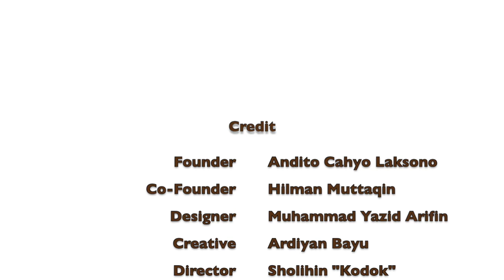Materi #6 - Mengasah Tajam - Pojok Ngasah